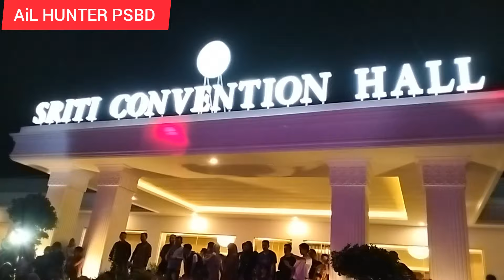LIVE 🔴 DERO SRITI CONVENTION HALL BUNDA NONA_FITRY_FIDYA_DANCE_WAWAN_IFHAL 21_4_2024 SEASON 3 ‼️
KEGIATAN TARIAN DERO MODERN MEMBUAT SUATU LINGKARAN  KOTA PALU DAN SEKITARNYA  @ailhuntermusikpemuladj